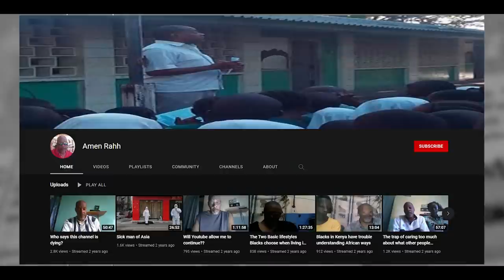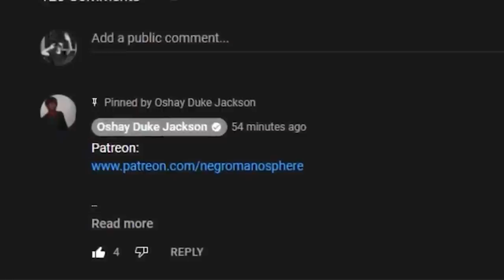Singer Keith Martin Loses His Life In The Philippines...BUT DID THE WOMEN SET HIM UP AFTER TRICKING?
R&B singer Keith Martin was found dead in The Philippines at the age of 55.

Martin, an American artist best known for his ballad “Because of You,” was discovered lifeless in his Quezon City condominium Friday, according to The Philippine Star.

Building workers found Martin’s body after being alerted by his neighbors of a foul smell emanating from the home, the report said. Officials estimated he could have been dead for a week, according to the Star.

Martin, known for his romantic love songs, first achieved major success with his 1995 tune “Never Find Someone Like You,” which charted on Billboard and was featured in the hit movie “Bad Boys.”

Martin had moved to Manila in 2004 to be an in-house producer for EMI Philippines, working to develop Asian artists.

An investigation into his death was underway.